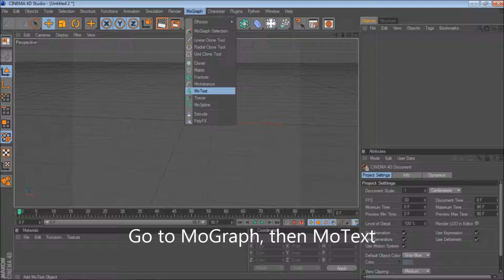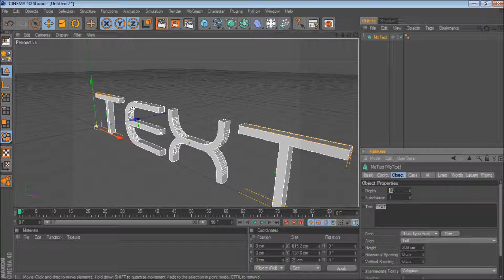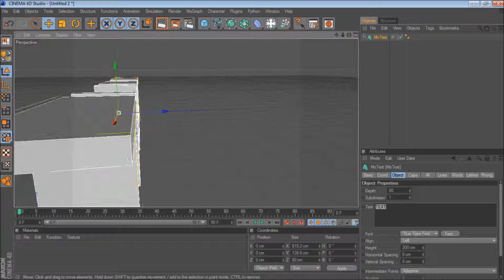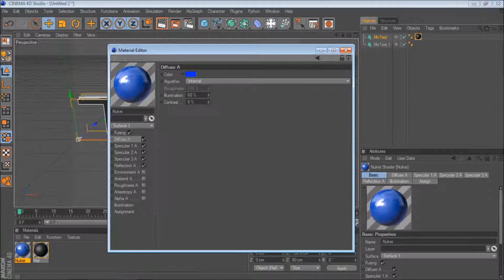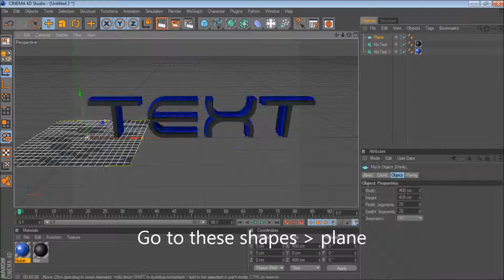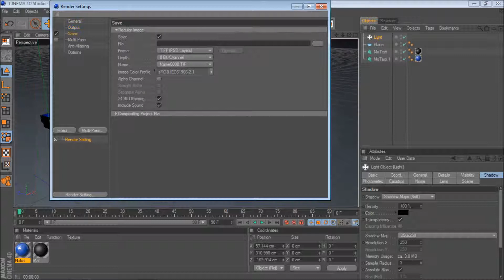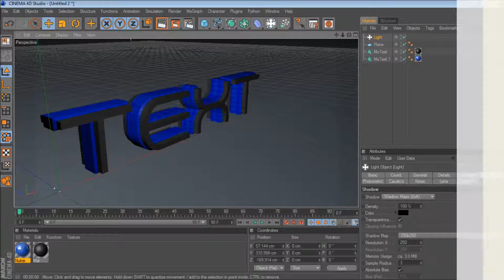How to make simple text in Cinema 4D (NO PLUGINS OR LIGHTROOM) | Tutorial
Hey guys
It's been a long time since I've uploaded tutorial. It's my first tutorial of Cinema 4D !!
I've shown how to make a simple text in C4D.

FAQ
Q. What software you used to record ?
A. Camtasia 8

Q. How did you edit this movie ?
A. Windows movie maker Live

Got more questions ? Ask us on FB

Links

Stuff Used
Cinema 4D R12